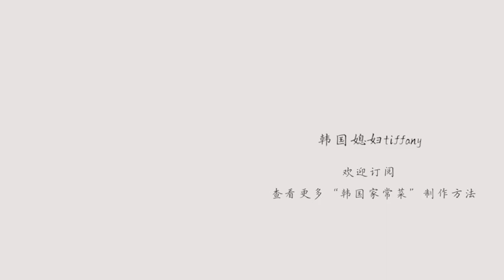韩式凉拌螺肉小面+芝士玉米 | 골뱅이무침+콘치즈 집에서 만드는 간단한 안주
大家好，我是韩国媳妇Tiffany~^^
"凉拌螺肉小面"是韩国最经典的下酒凉拌菜，酸甜可口，口感非常好。

▲好吃秘诀: ①螺肉选用螺肉罐头，如果是新鲜的螺肉需要提前焯水 ②蔬菜大小尽量切成一样的，薄一些，这样口感比较好 ③凉拌底料提前做好后不要马上凉拌，因为煮小面需要时间，凉拌后时间久了菜容易出水，影响蔬菜恩新鲜度和口感。所以等小面煮好准备好后再凉拌。

▲主要食材：
螺肉罐头  300克
水芹菜  1小把
胡萝卜  1/4个
苏子叶  5张
洋葱   1／2个
黄瓜   1／2个
大葱   1／3根

▲凉拌底料:
螺肉罐头汤 75ml
韩国辣椒面  5勺（吃饭的勺子大小）
韩国辣椒酱  1勺
苹果醋或者白醋  2勺
蒜泥   1勺
白糖   3勺

小红书ID : 韩国媳妇tiffany
西瓜视频：韩国媳妇tiffany
Bilibili视频：韩国媳妇tiffany
网易视频：韩国媳妇tiffany